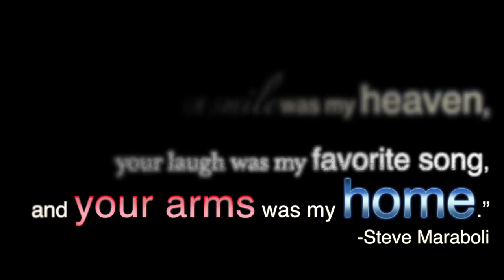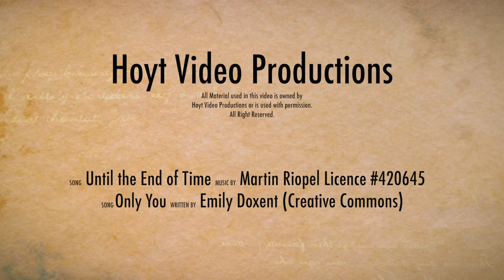Sneak Peak of Nick and Allison's Beautiful Wedding Day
Hoyt Video Productions had the privilege to spend two days with this fun loving couple and their friends and family as they prepared for marriage and tied the knot.  Watch some highlights from their big day and enjoy the beauty of the Miramichi which is only overshadowed by their obvious love for each other!